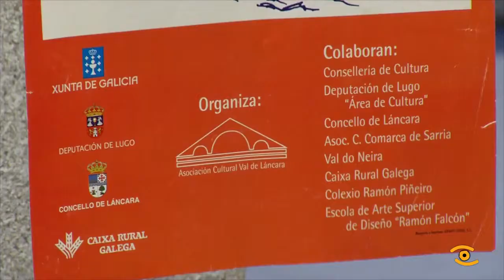Presentación do Premio Ramón Piñeiro 'Facer País' 2018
Láncara acollerá a finais de outubro a entrega do Premio Ramón Piñeiro 'Facer País' 2018. A décimo sétima edición foi presentada onte na Deputación onde se resaltou a importancia acadada por este galardón, pese a non ter dotación económica.